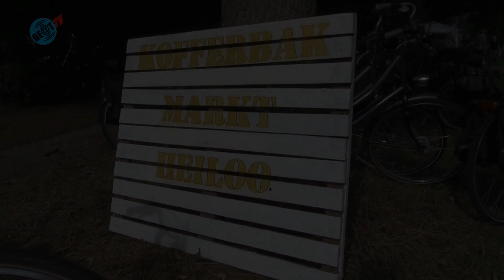Laatste kofferbakmarkt Heiloo van 2018 (12 augustus 2018)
Zondag 12 augustus werd alweer de laatste kofferbakmarkt van 2018 in Heiloo georganiseerd.